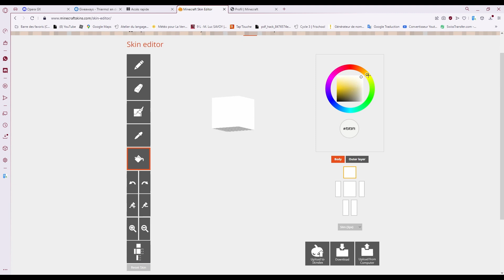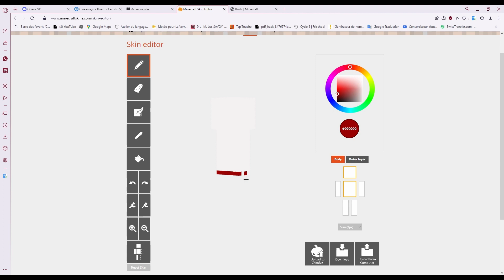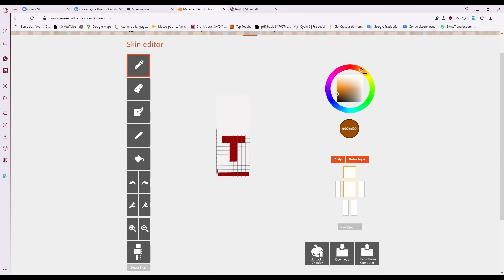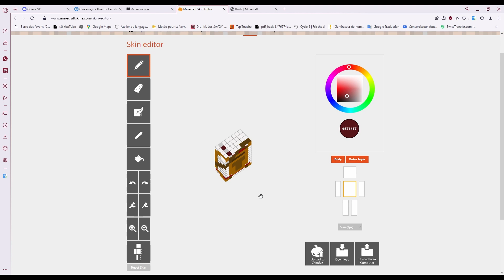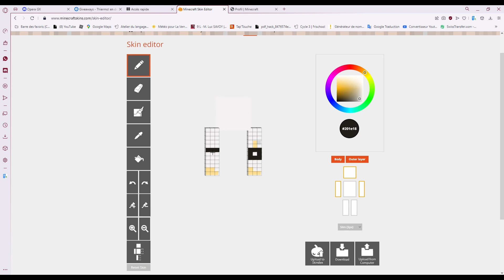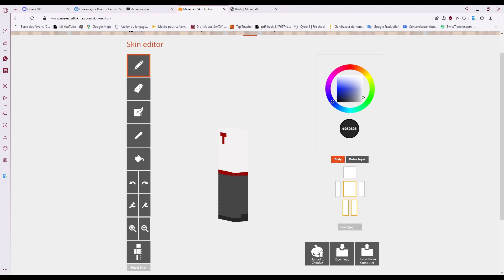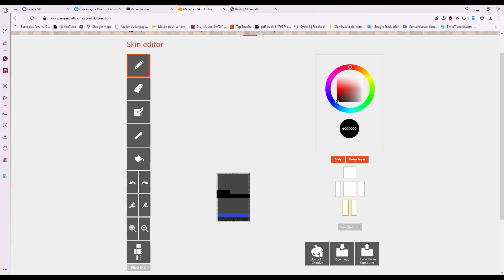Re-making my minecraft skin!